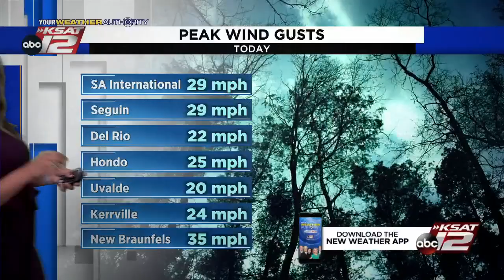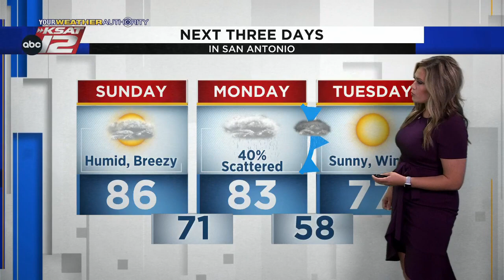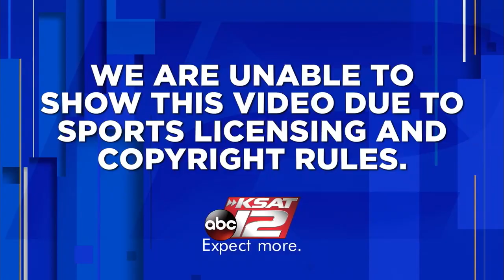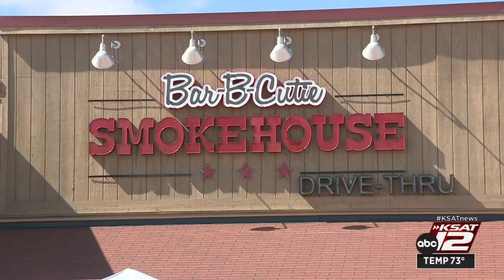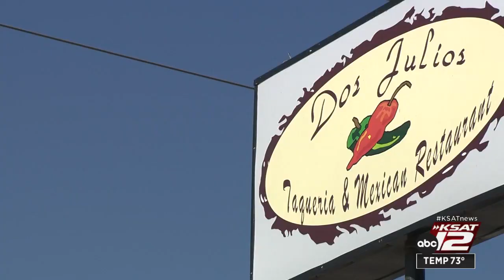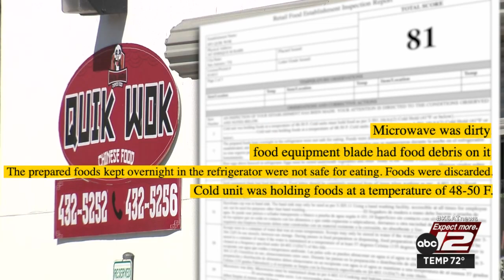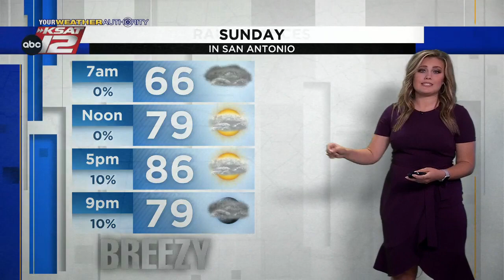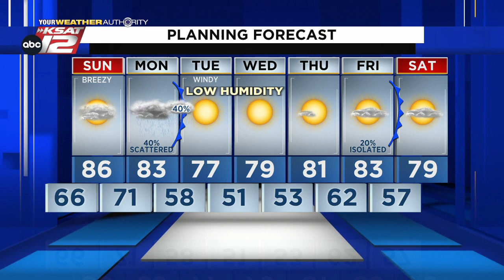KSAT 12 News Nightbeat : Oct 22, 2022